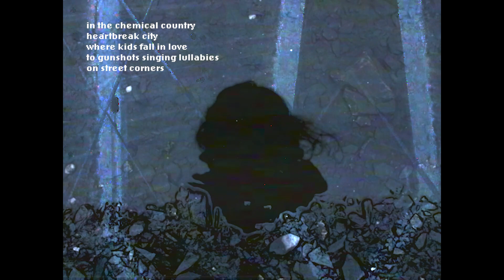VIDEO POETRY 001: ABANDONED QUARRY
An exploration of an abandoned quarry complex in Whitehall, Pennsylvania. This land and its railways were formerly owned by the Giant Portland Cement Company and Thomas Iron Company. In 1996, the land was purchased by Whitehall and repurposed as a public recreation area known as Whitehall Parkway. This park connects to the Ironton Rail Trail and is part of a greater trend in the Lehigh Valley of repurposing former industrial sites as recreational and commercial locations.